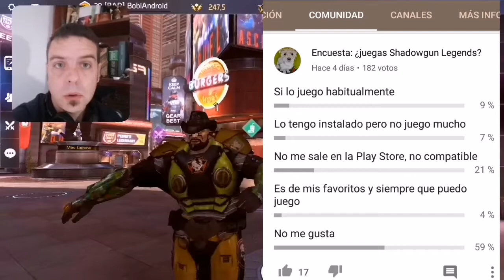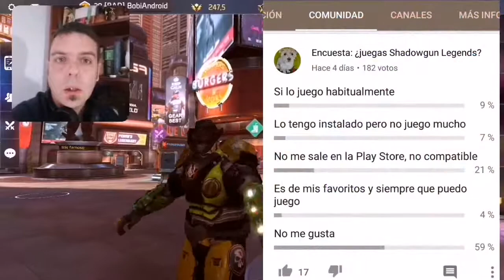SHADOWGUN LEGENDS Mente de Colmena - video gameplay #33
Shadowgun Legends uno de los mejores juegos de disparos para Android e iOS 2018 de nuevo un vídeo gameplay en el que voy a penetrar en la Mente de la Colmena, la Inteligencia Artificial que controla las hordas alienígenas, por deducción propia.
Si juegas Shadowgun Legends y quieres ver más vídeo gameplays del mejor juego de disparos para móvil de 2018, sigue el link de la serie:
Dale like al vídeo, comenta, suscríbete al canal si no te has suscrito todavía y comparte el vídeo gameplay por todas las redes sociales que conozcas con tus amigos o conocidos. Saludos y pronto más contenido de interés sobre los mejores juegos para Android e iOS